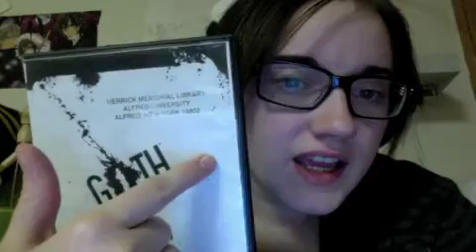Day 30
Weezy Waiter!
Goth.